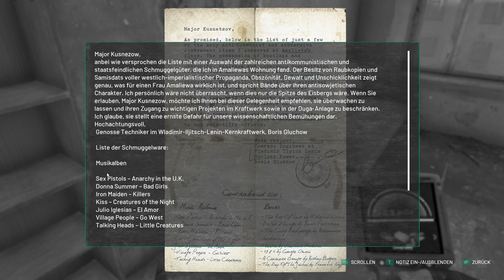Chernobylite ☢ 017* Igor der Schreckliche